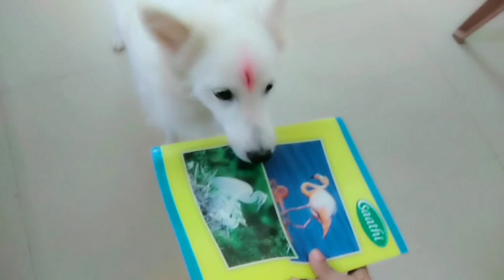പോപ്പിയുടെ ഒരു ദിവസം